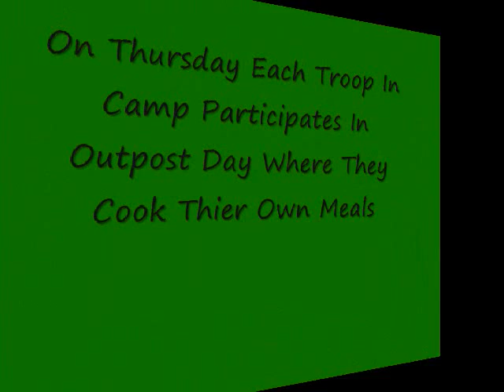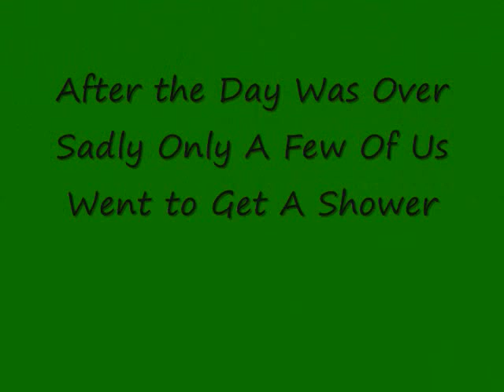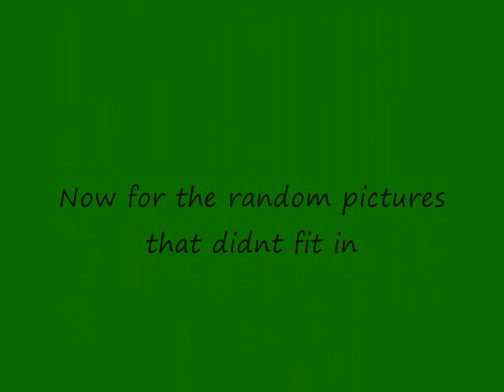Camp Horseshoe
my troop went to camp horseshoe this summer it was alot of fun!